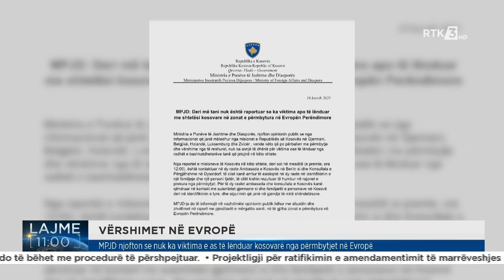RTK3 LAJME 11:00 17.07.2021